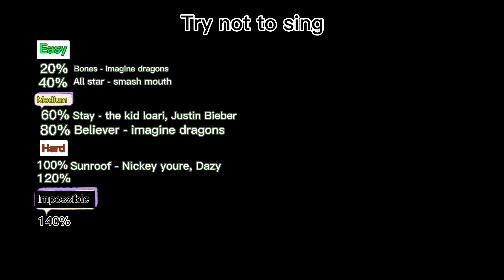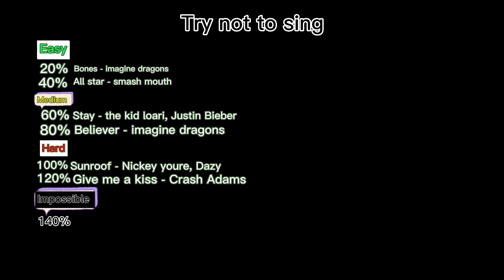Try not to sing